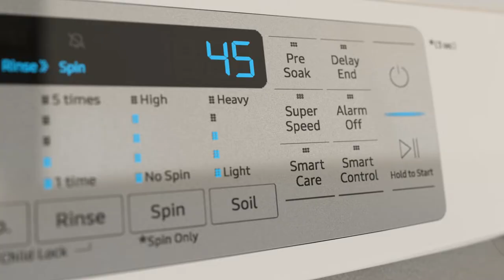Samsung 6300 Series Washer & Dryer at ABW Appliances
With six store locations surrounding the Baltimore and Washington DC metropolitan area, ABW Appliances provides builders, kitchen designers, and homeowners with today's brand name appliances, quality installation, and dependable service. Well-trained appliance specialists are ready to serve you!